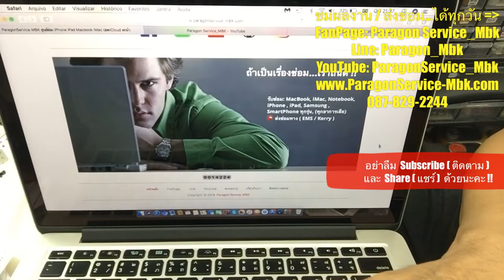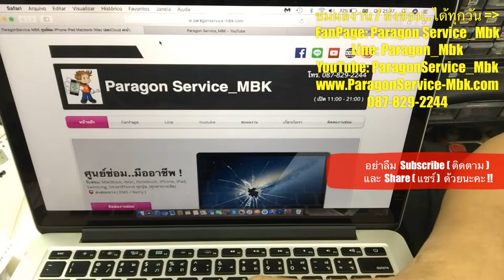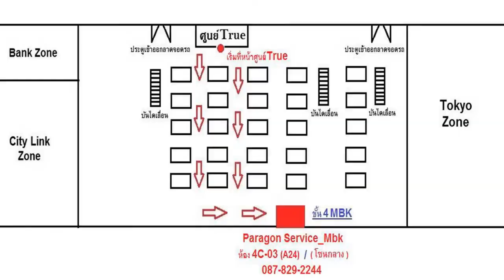Macbook Pro Retina 13 จอเป็นเส้น กระจกด่างลาย Spotted Glass( /087-829-2244